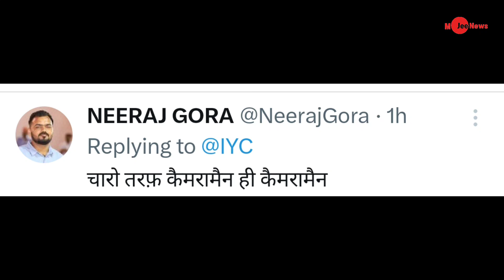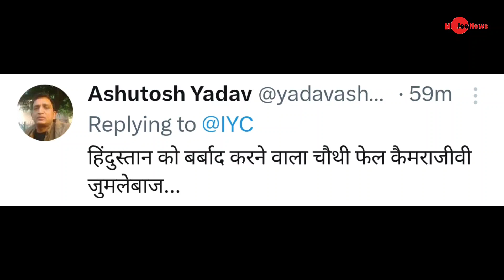Pm modi trolled by Supriya Shrinet on camera Prem in Tirupati Balaji temple in Telangana,funny modi